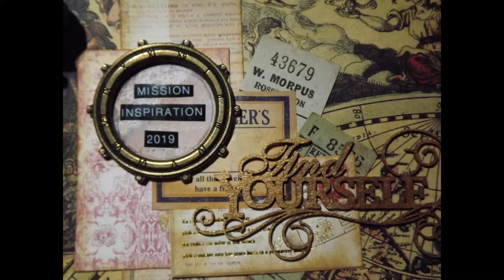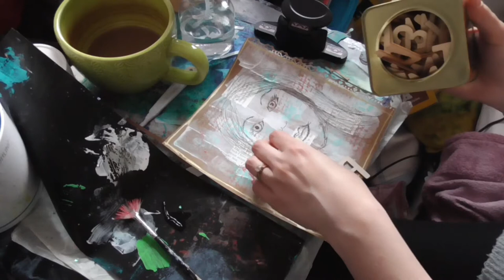Mission Inspiration 2019: April